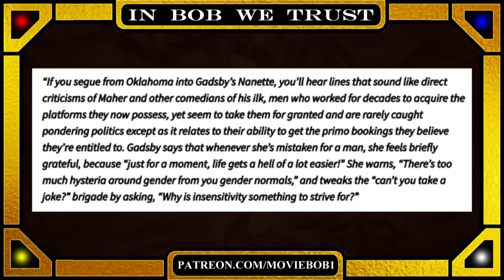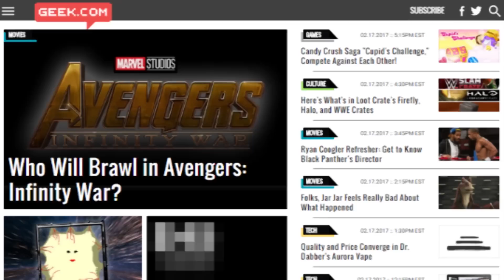In Bob We Trust - ON "NANETTE" AND THE STATE OF COMEDY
Some extended thoughts (with **SPOILER WARNING** in effect!) on Hannah Gadsby's divisive Netflix stand-up comedy special NANETTE; which may be the most hotly-debated and talked-about show of it's kind of the year (certainly so far.) Adaptated from a text piece originally published on the blog here:

"Heroic Reception", "Night on the Docks - Trumpet", "Reformat","Zap Beat", "Eighties Action, Black Vortex, Full On, Lightless Dawn, Americana", "Marty Gots A Plan," "Killers" "Cyborg Ninja," "BlockMan," "Kick Shock"